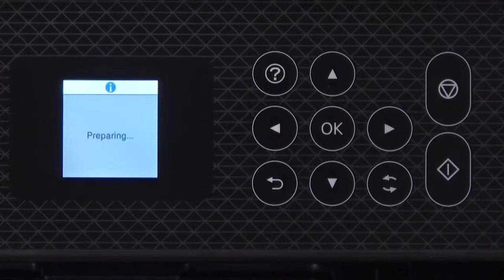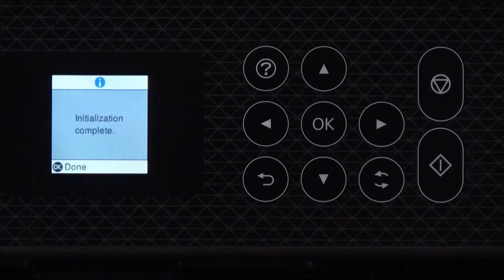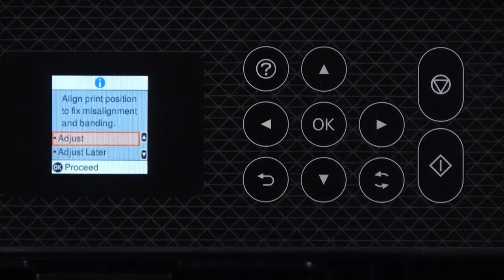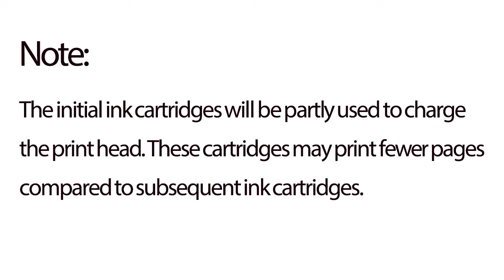XP-3200 - Setting Up a Printer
This video explains how to set up the printer.

NPD6940
Epson,　XP-3200